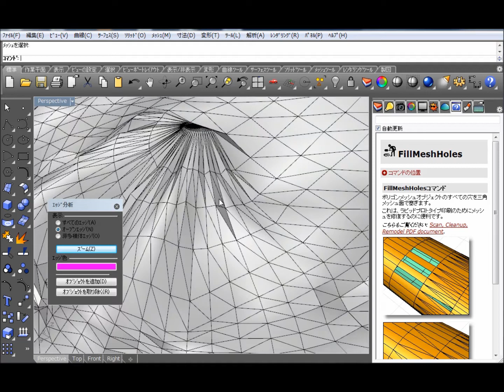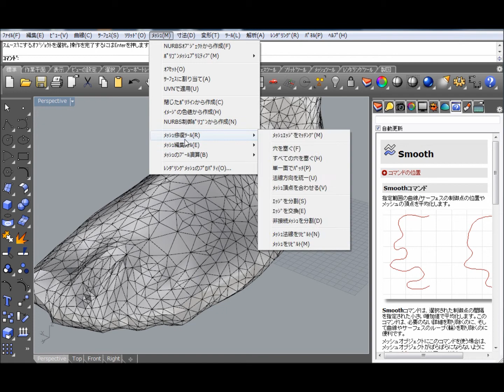Rhino STLの平滑化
足型計測機で出力されたポリゴン平面を滑らかにする一例